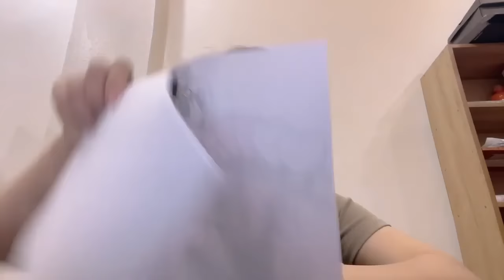To Rombi Review - Review pencil products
- Thanks, again !